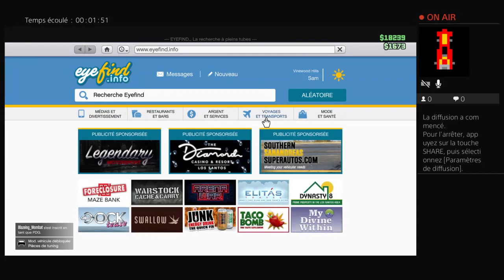le petit théo